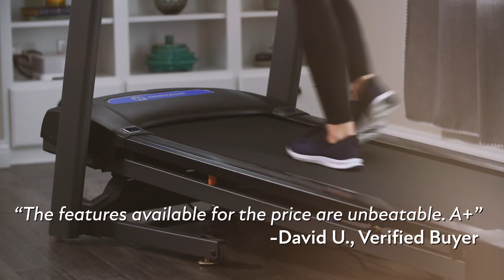HZ20 VIDEO T101 Treadmill 15